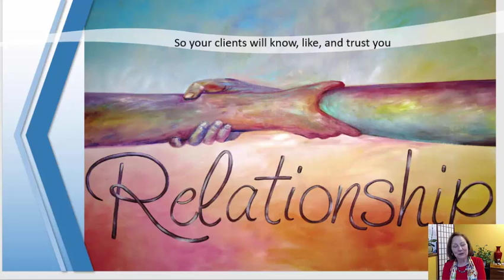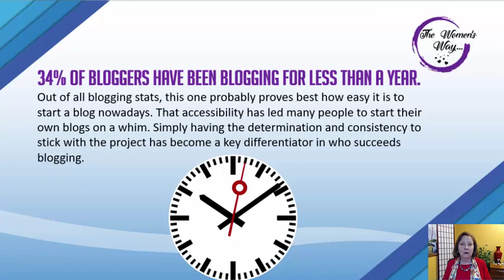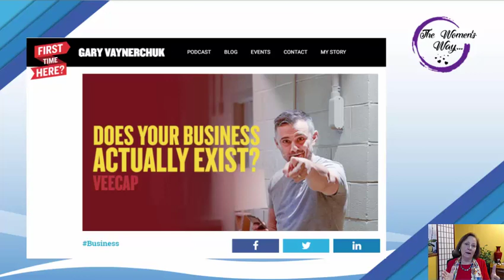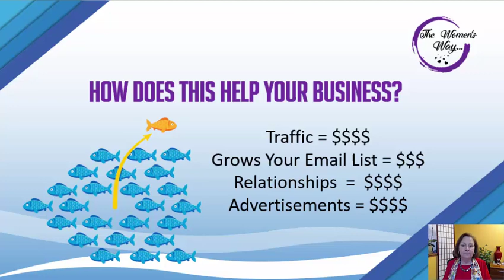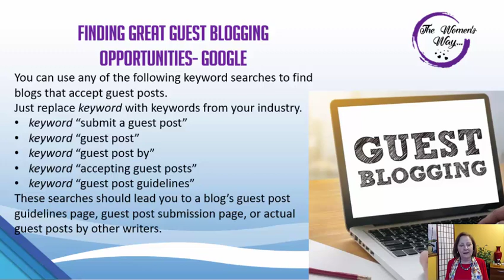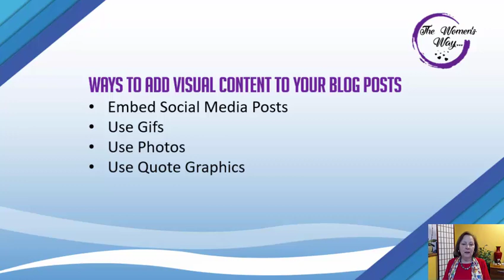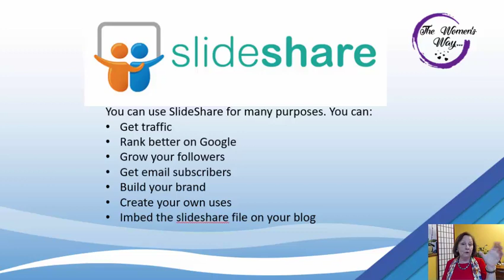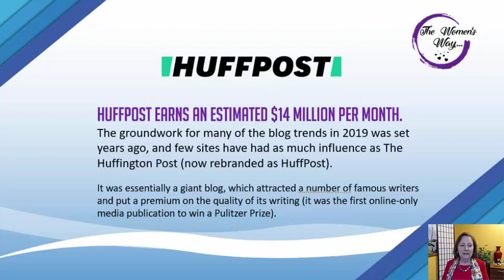The Woman's Way August 2019-Grow Your Business With Blogging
It's a great time to start a maintain a blog on your website!